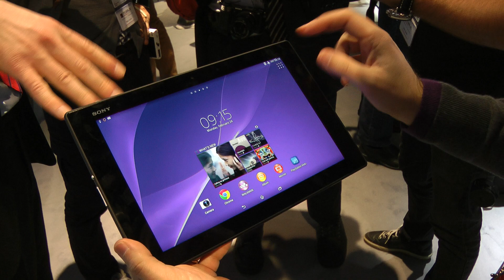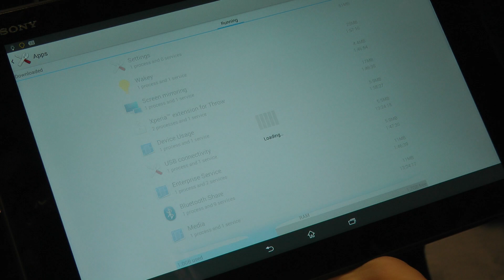Sony Xperia Z2 tablet preview dal MWC 2014 da HDblog.it